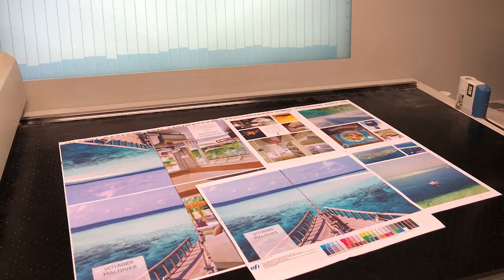Cool Escapes Maldives - coffee table book goes to the printer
The latest interactive multimedia publication "Cool Escapes Maldives" is in progress. The 288 pages coffee table book is now at the printer in Slovenia. Together with an iBook, website and an app with image recognition it will offer extraordinary features features and a completely new reading experience.